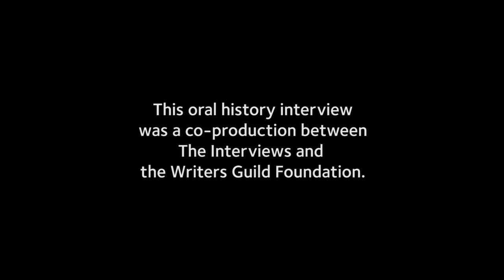Larry Wilmore on his approach to handling racially themed comedy- TelevisionAcademy.com/Interviews